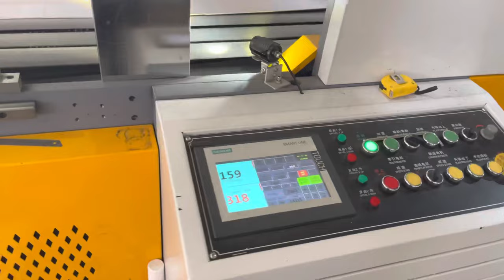Sheet cutter machine high speed Twin knife sheeter high precision synchro -fly cutter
21 YEARS EXPERIENCE OF PAPER SHEET CUTTER MACHINE PRODUCE THE BEST EQUIPMENT TO CREATE GREATER VALUE FOR CUSTOMERS . SPECIALIZING IN THE PRODUCTION OF SHEET CUTTEE MACHINE.
Select and configure the right machine for your work